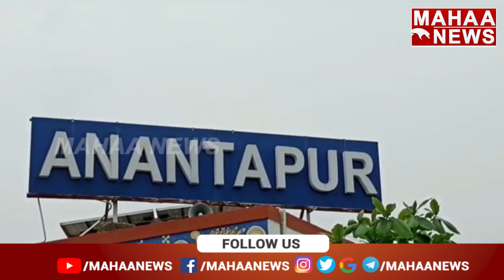టీడీపీ పార్టీలో వైసీపీ ఓటింగ్ కలిపారని నేతల ఆరోపణ | TDP vs YCP | Mahaa News